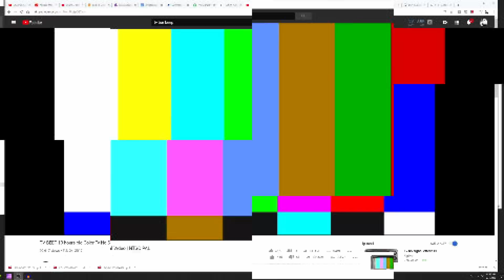Starship Flight 10 Rocket Redemption - RUD or NO RUD?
SpaceX’s Starship Flight 10 is cleared for launch, and it’s a huge moment. After crashes and engine hiccups, the FAA just gave the go-ahead for August 24th. Can Starship pull off a clean flight this time and get us closer to the Moon and Mars? Join me on August 24th to see if the IFT-10 and block 2 will finally fly or RUD once again.

What do you think  RUD or NO RUD ?

RUD = Rapid Unexpected Disassembly ... ( BOOM )

My favorite gaming routers:
ASUS ROG Rapture
NETGEAR Nighthawk Pro Gaming
TP-Link AX6600
ASUS RT-AX82U
ASUS ROG Rapture Gaming

[ Equipment Used ]

MB ] ASUS - PRIME X370-PRO ATX AM4
CPU ] AMD - Ryzen 9 5890x 16- Processor
GPU ] MSI - GeForce RTX 4060 Ti Video Card
RAM ] Corsair - Vengeance LPX 32GB
DISPLAY ] Dell - UltraSharp 34” Curved Monitor
Camera ] Canon EOS R & Kit Lens
AUDIO [ Focusrite Scarlett 2i2
SWITCHER ] Elgato Stream Deck +

1-Hour SpaceX Starlink Setup and Network Design Consultations are available